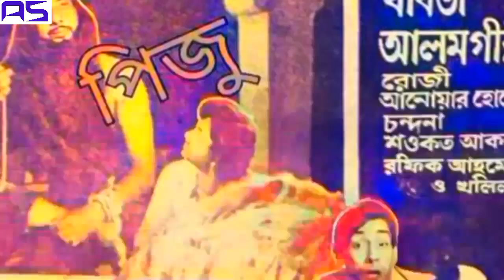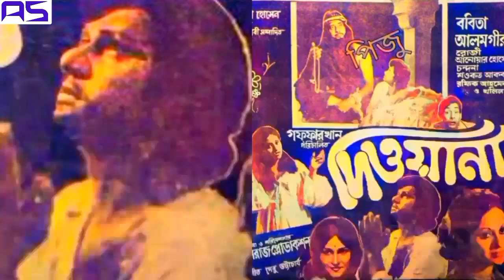sona bonde amare diwana banailo old movie song ছায়া ছবি দিওয়ানা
গান সোনা বন্ধে আমারে দিওয়ানা বানাইলো
শিল্পী  সাবিনা ইয়াসমিন
ছায়াছবি দিওয়ানা
পরিচালক গাফফার খান
মুক্তি সন ১৯৮০
অভিনয়ে আলমগীর ববিতা